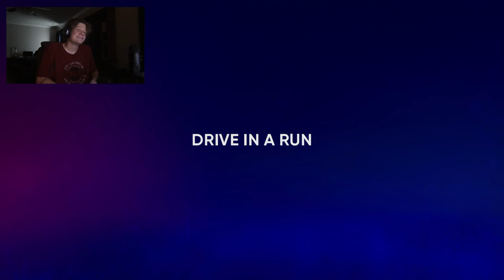Go Ahead Shots | MLB 22 RTTS Shortstop | Epi 834